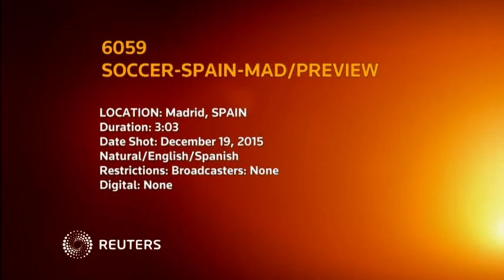15-12-19 Real Madrid look for victory over Rayo to stay in league title race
Published (UTC):
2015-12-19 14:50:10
Length:
03:03